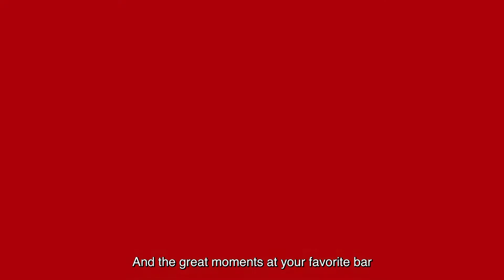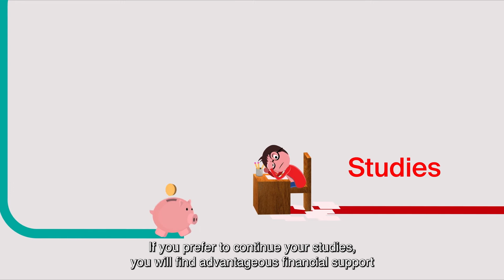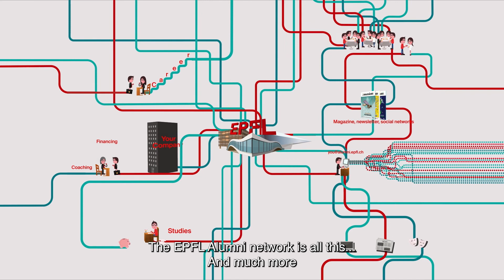Découvrez les services EPFL Alumni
Le réseau EPFL Alumni compte plus de 40'000 diplômées et diplômés à travers le monde. En vous proposant de nombreux services pour votre carrière, votre formation continue, en vous donnant régulièrement des nouvelles de votre Ecole ou encore en organisant plus de 150 évènements par an à travers le monde, le réseau EPFL Alumni est là pour vous accompagner tout au long de votre parcours et pour faire vivre ce lien unique qui vous unit à votre Ecole ainsi qu'aux autres alumnae et alumni.

The EPFL Alumni network counts more than 40'000 graduates worldwide. By offering you numerous services for your career and lifelong learning, by giving you news about your School or by organizing more than 150 events per year throughout the world, the EPFL Alumni network walks by your side throughout your career and keeps alive this unique bond with your School and other alumnae and alumni.